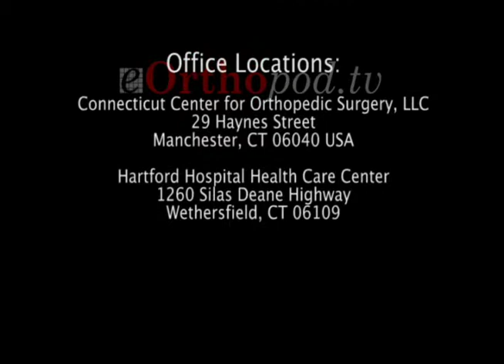James Mazzara Biceps Rupture Elbow eOtv c